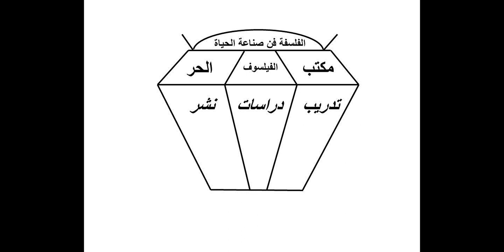نحن عباد الله ليس عبيد الله